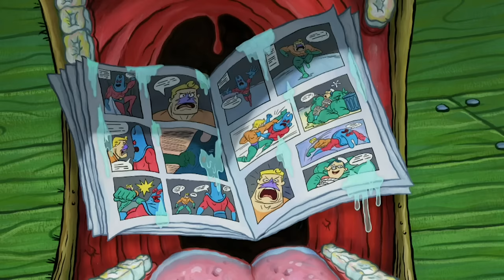SpongeBob SquarePants | Spatula Ajaib | Nickelodeon Bahasa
Spongebob tidak sengaja menukar spatulanya dengan Trisula Neptunus, sekarang ada Krabby Pattie menari di Krusty Krab!